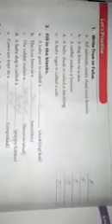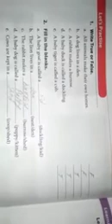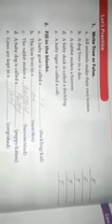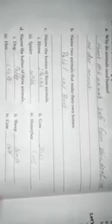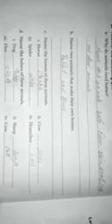Class - 1, Science, Chapter - 8, Part - 3, 12/12/2020